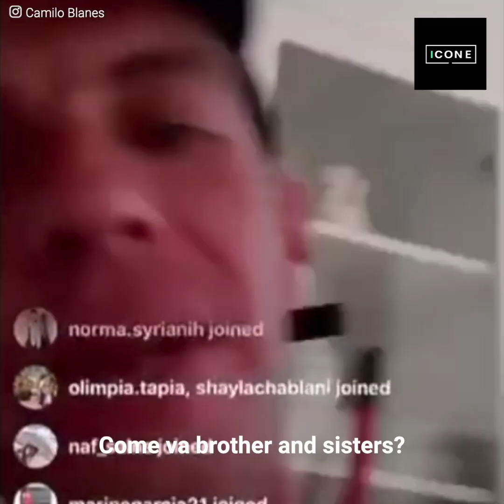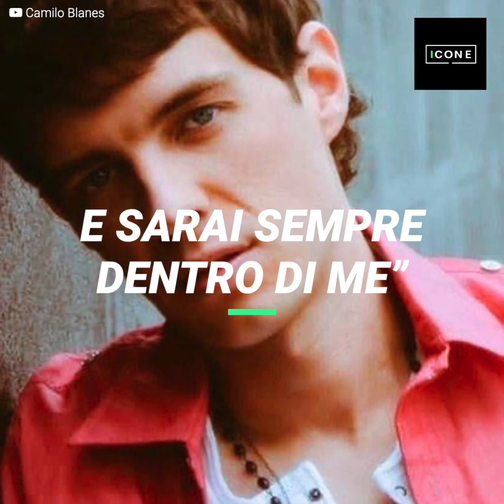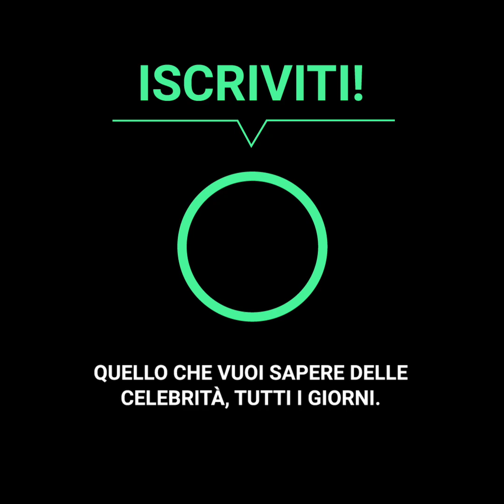Il decadimento del figlio di Camilo Sesto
“Che tristezza vederti così, fai pena”
Camilo Blanes stava conducendo una trasmissione in modo terribile in diretta mentre era sotto l’effetto dell'alcool. Il figlio della star era già stato visto in precedenza per le strade di Madrid disorientato e senza documenti, ma i suoi motivi per stare così avevano a che vedere con la decisione polemica dell’equipe di Camilo Sesto e la sua eredità.